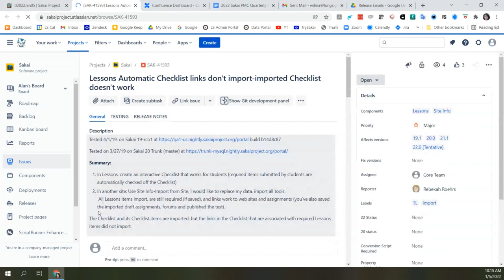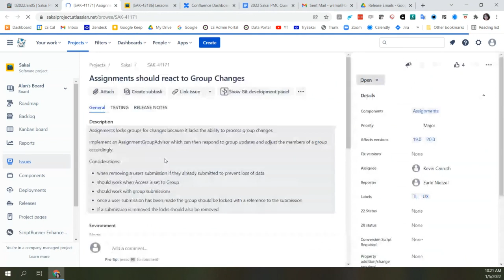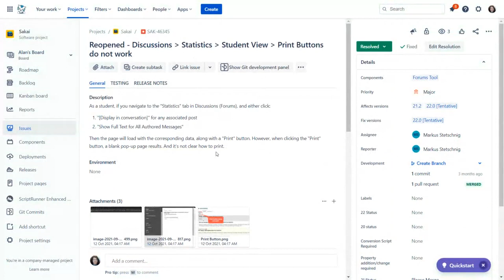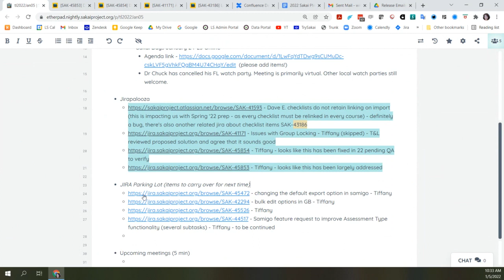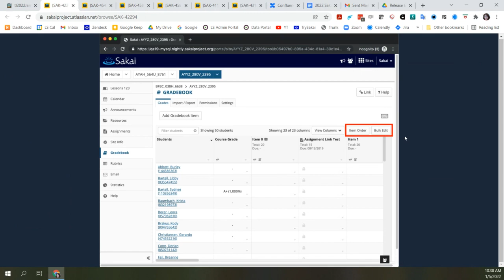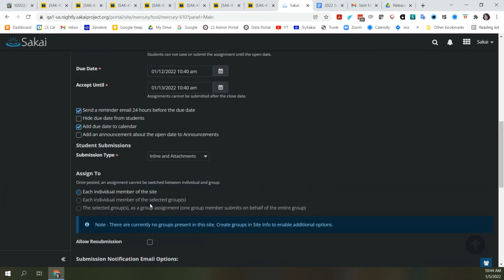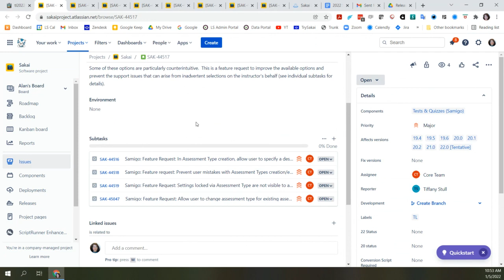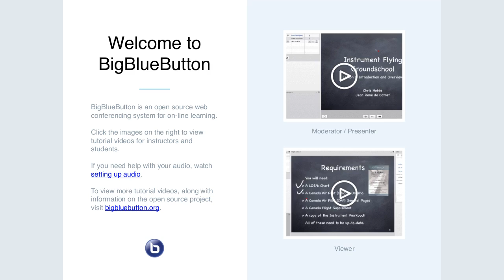2022-01-05 Apereo T&L - Sakai Jirapalooza